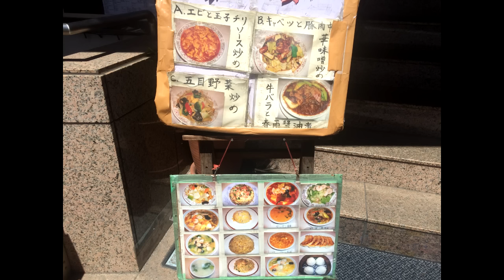黒酢味の冷やし中華(東中野の中華料理店 新楽園) 《八杯目》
【新楽園】東京都中野区東中野4-3-1 もみぢやビル1F
《営業時間》月曜休み11:00～14:30／17:00～23:00
《アクセス》ＪＲ中央線「東中野駅」より徒歩２分、都営地下鉄大江戸線「東中野駅」より徒歩３分。東中野駅から182m
《予算》1,000～2,000円